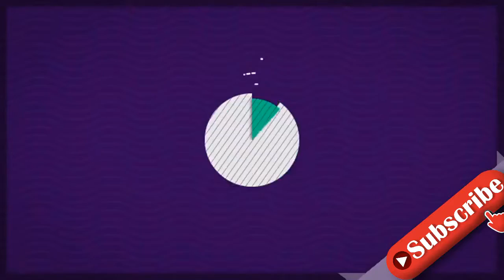"Mamas Dino": Hier kuschelt Sarafina Wollny mit Baby Casey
Was für niedliche Aufnahmen! Die TV-Bekanntheit Sarafina Wollny (26) schwelgt seit Mai dieses Jahres im absoluten Baby-Glück: Denn im Sommer erblickten ihre Zwillinge Casey und Emory das Licht der Welt. Obwohl die beiden keinen leichten Start hatten, entwickeln sie sich mittlerweile prächtig, wie die Neu-Mama im Netz verriet. Und jetzt gab die 26-Jährige besonders putzige Einblicke in ihren neuen Familienalltag: Hier kuschelt sich Söhnchen Casey an Sarafina an!In ihrer Instagram-Story meldete sich Reality-TV-Bekanntheit zu Wort und erzählte von ihrem Tag. Doch die Aufmerksamkeit lag nicht auf Sarafina, sondern auf ihrem Nachwuchs. Etwas verschlafen schmuste sich Casey an seine Mutter. Während Sarafina in ihrer Story erzählte, blickte ihr Sohn sie ganz verwundert an – und manchmal schaute Casey sogar in die Kamera. "Du bist heute Mamas Dino, ne", sprach Letztere ihr Kind liebevoll an und fügte in Richtung Community hinzu: "Der wollte irgendwie schlafen, aber bei Mama auf dem Arm schlafen."Diesen süßen Moment wollte sie ihren Followern wohl nicht vorenthalten. Doch auch sonst schwärmt Sarafina regelmäßig von ihren Twins – zuletzt berichtete sie auf Social Media, wie die Nächte mit ihnen ablaufen: "Teilweise schlafen sie durch und sonst melden sie sich ein- bis zweimal die Nacht."Tipps für Promiflash?
INFORMATION
• Source: promiflash